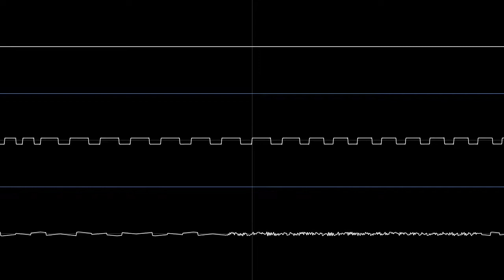Stello Doussis - PLIS (BGM #01)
Visuals made with corrscope